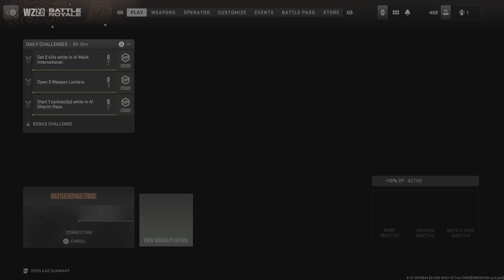My 38th Warzone Victory